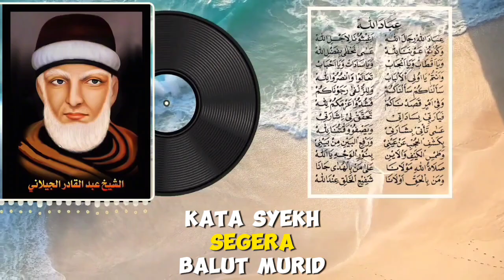Kisah Hikmah Syekh Abdul Qadir Jailani yang Menginspirasi, Biografi Syekh Abdul Qadir Jailani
Jelajahi kisah hikmah yang menginspirasi dalam kehidupan Syekh Abdul Qadir Jailani, seorang tokoh sufi dan ulama besar dalam sejarah Islam. Dalam video ini, Anda akan memahami bagaimana ajaran dan kebijaksanaannya telah membentuk banyak pemahaman spiritual dalam Islam. Temukan bagaimana beliau mengatasi berbagai tantangan dalam hidupnya dan memberikan hikmah yang berharga bagi kita semua. Saksikan video ini untuk mendalami pesan-pesan luhur dari seorang yang dihormati dalam tradisi sufi, Syekh Abdul Qadir Jailani, yang akan menginspirasi dan memberikan pelajaran berharga bagi kita hari ini.

menjelajahi manakib Syekh Abdul Qadir Jailani, yang mengungkap keajaiban dalam kehidupan seorang sufi yang luar biasa. Anda akan memahami bagaimana beliau mencapai kedalaman spiritual yang mendalam, menginspirasi jutaan orang dengan ajaran dan tindakannya, serta menyelami keindahan dunia sufi. Saksikan video ini untuk menggali hikmah dan keajaiban dalam perjalanan hidup Syekh Abdul Qadir Jailani, yang akan menginspirasi dan menguatkan spiritualitas Anda.

Sejarah dan Kehidupan Syekh Abdul Qadir Jailani - Kisah Inspiratif,
Biografi Syekh Abdul Qadir Jailani: Kehidupan dan Perjuangannya,
Manakib Syekh Abdul Qadir Jailani: Kekuatan Rohani yang Menginspirasi,
Kisah Spiritual Syekh Abdul Qadir Jailani - Sebuah Pencerahan,
Mengenal Syekh Abdul Qadir Jailani: Karya-karya dan Pengaruhnya,
Perjalanan Hidup Syekh Abdul Qadir Jailani: Dari Muda hingga Keabadian,
Manakib Syekh Abdul Qadir Jailani: Keajaiban dalam Kehidupan Sufi,
Syekh Abdul Qadir Jailani: Penyelamat Rohani dalam Sejarah Islam,
Kisah Hikmah Syekh Abdul Qadir Jailani yang Menginspirasi,
Mendalami Ajaran dan Warisan Syekh Abdul Qadir Jailani,